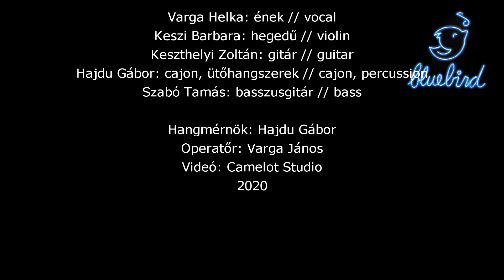⭐️ Bluebird - Stars (Simply Red cover)⭐️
A ’90-es évek egyik emblematikus slágerét feldolgozva kalandos ír tájakra repítünk benneteket. Sziklás és homokos tengerpartok, erdei séták, középkori kastélyok és modernebb kúriák, verőfényes napsütés vagy szitáló eső – barangolj velünk a sziget sokszínű hangulatában!

Ha pedig jártatok már ott, írjátok meg lent, hogy milyen helyszíneket ismertek fel 😉👇

Tagok
🎤 Varga Helka: ének, fuvola
🎻 Keszi Barbara: hegedű, gitár
🥁 Hajdu Gábor: cajón, ütőhangszerek
🎸Keszthelyi Zoltán: gitár
 𝄢  Szabó Tamás: basszusgitár

Hangmérnök: Hajdu Gábor
Videóvágás, összeállítás: Szabó Tamás
Videófelvétel: Varga János
Fotók : Nemes Tünde